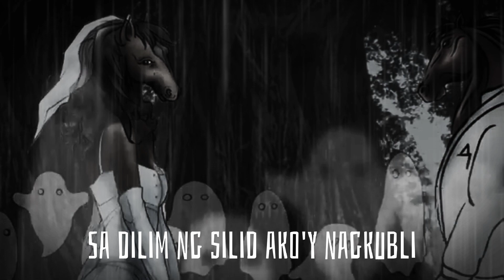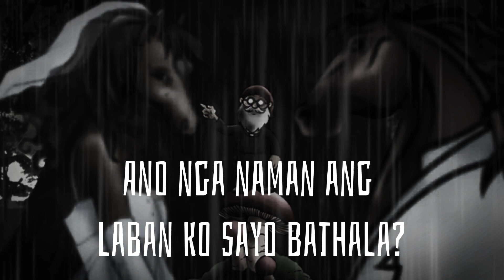Spoken Poetry | Mahabang Dulang Sa Buwan ng Mayo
This poem meant a lot to me.I originally carved the plot of the story and as a matter of fact,i also made a short film with this poem.It's about a man who become delusional after his  fiancée died the night before the wedding.And after that he lock himself in a dark cabin.Everyday he thinks and recalls about her late soon to be wife.He always compare himself as one of the philippine mythical creatures called tikbalang.I used that metaphor since whenever it is sunny and a rain was pouring down,Elderly people always tell that there may be some "Tikbalangs" who are getting married.And i think the reason why it is raining while the sun is standing still is because God was against about their Love.The same as the lead character ,he feels that God is unfair and was against to their love story.Everything in the poem was contradiction to each other.Everything was opposing them.Everything was a triumph.Hope you like this poem/Spoken poetry.Thankyou!